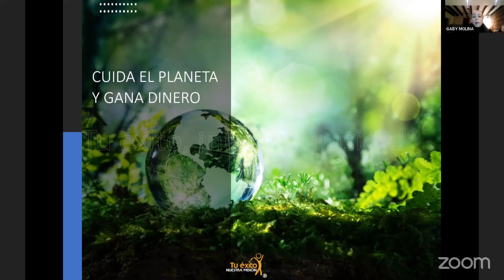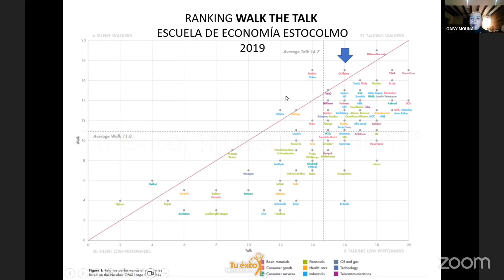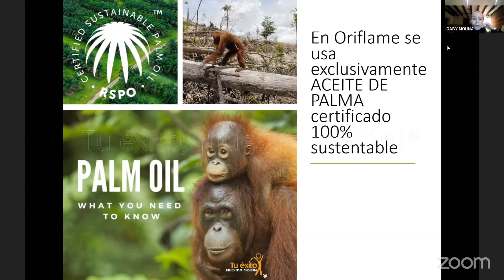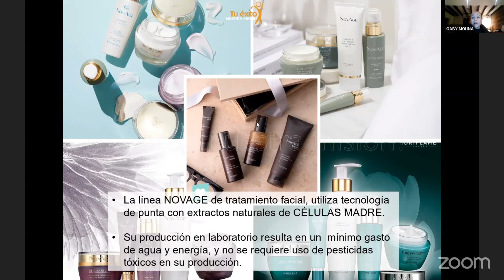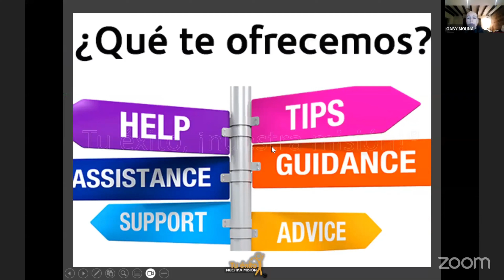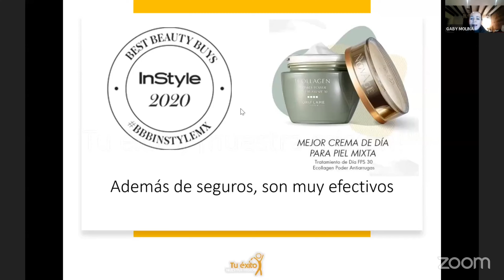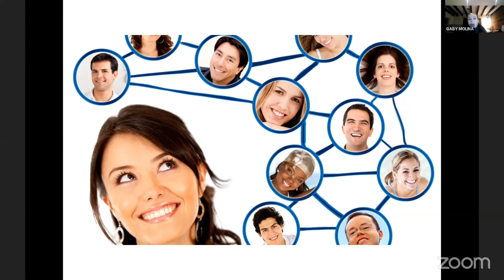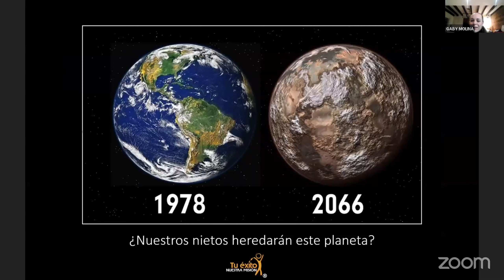"Ganancias Sostenibles: Tu Guía para un Negocio Eco-Amigable”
En un mundo donde el verde es más que un color, es una llamada a la acción, descubre cómo tu compromiso con el planeta puede convertirse en una fuente de ingresos. Aprende a transformar tus prácticas sostenibles en oportunidades económicas y conviértete en un pionero de la eco-innovación. Únete a nosotros en esta aventura verde y empieza a generar ganancias mientras haces la diferencia. Porque cuidar el planeta no solo es bueno para la tierra, ¡también puede ser bueno para tu cartera!”

Nuestras Redes.